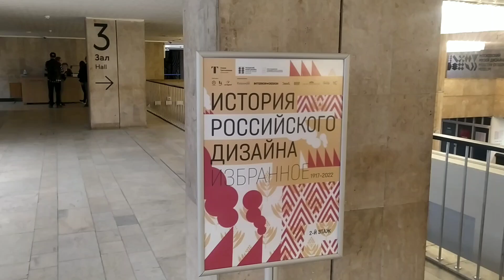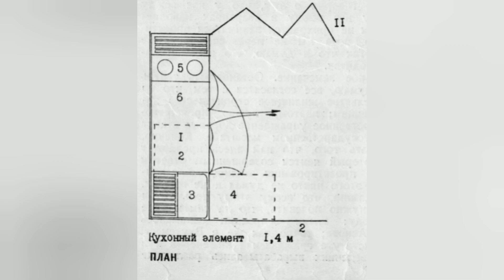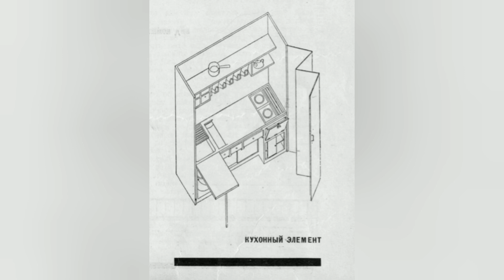Кухонный элемент архитектора Гинзбурга 1920-х гг.